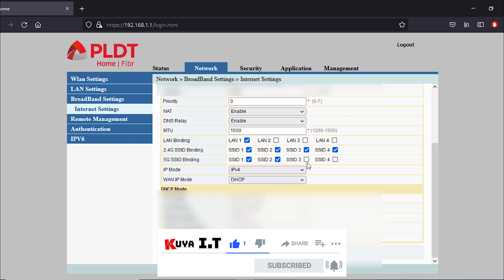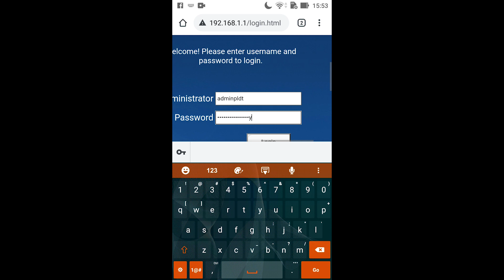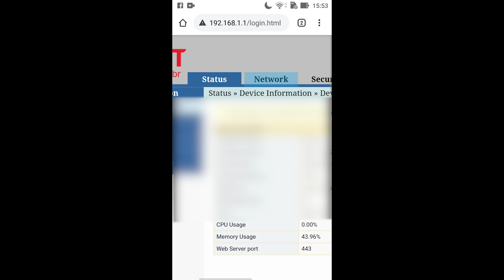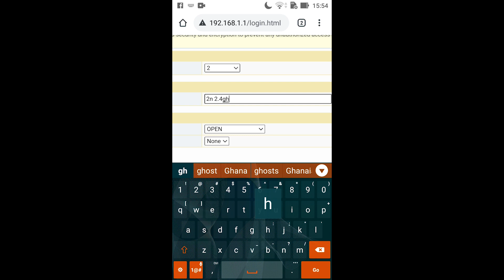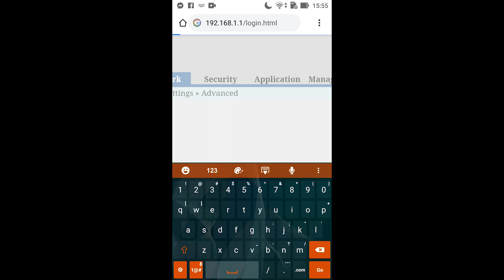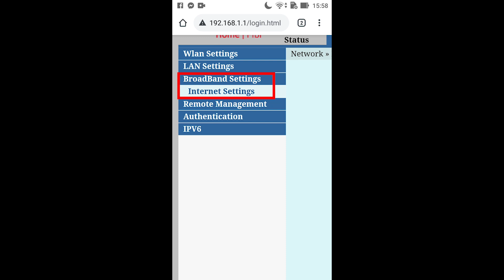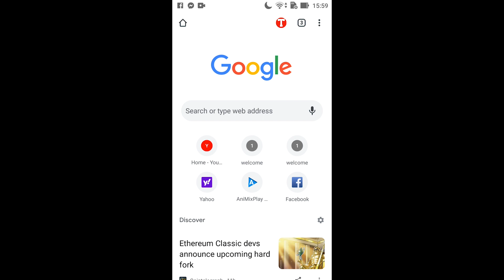How to add SSID/SSIDs or WiFi Network/s sa iyong PLDT Home Fibr Router/Gateway? | Kuya I.T.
Paano mag add ng SSIDs sa PLDT Home Fibr Routers/Gateways? Ilang SSIDs ba ang pweding i-add? Pwedi ba 8 SSIDs?

How to add SSID/WiFi networks on PLDT Home Fibr Gateway/router. In this video tuturuan po kayo kung paano mag ng multiple SSID/SSIDs, or how to add other SSID/SSIDs/WiFi. Tandaan po ninyo, simply enabling the SSID will not activate it for internet access. Kailanagan mo pa itong i-activate sa broadband settings. Kaya need dito ang Full admin access.

Hindi mo pweding ma enable ang other SSID/SSIDs using the basic admin settings. We need the full admin or adminpldt account.

Paano i-ACCESS ang PLDT Home Fibr FULL admin ng RP2662, RP2646, RP2684, RP2631, RP2602, RP2658, RP2613, and RP2627